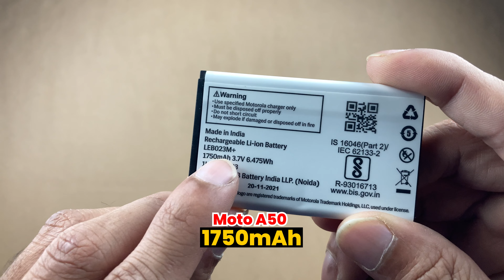Motorola A50 vs Lava A3 Power | Best Feature Phone Under 1500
Moto VS Nokia. Moto A50 and Lava A3 Power are budget phones with sturdy designs and durable batteries. These are budget phones under ₹2000. I have compared the features and specifications, design, battery, storage, etc. of both the Moto A50 and Lava A3 Power.

Lava A3 Power comes with added features likes dedicated multimedia keys and a better battery and out competes Moto A50. This video will help you to figure out which is the best feature phone in India for under 2000 rupees.

00:00 Introduction
00:30 Design
01:00 Display
01:40 Specifications
02:15 Multimedia
03:14 Memory
03:40 Battery
04:50 Price
05:25 Final verdict